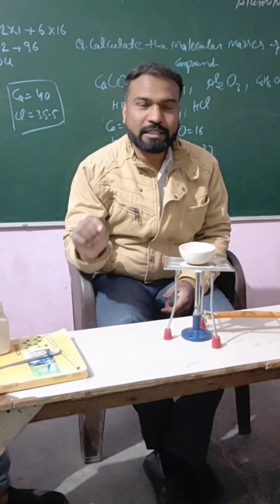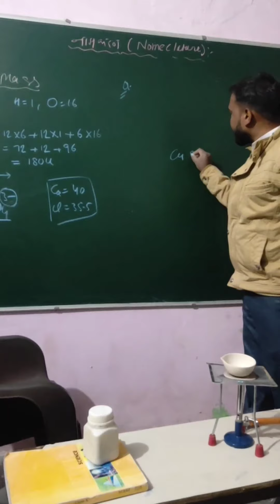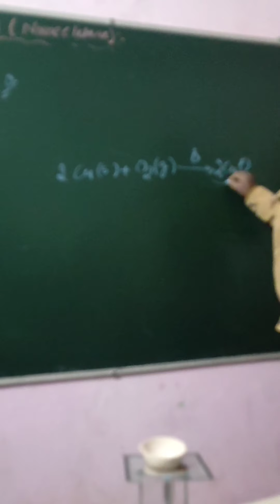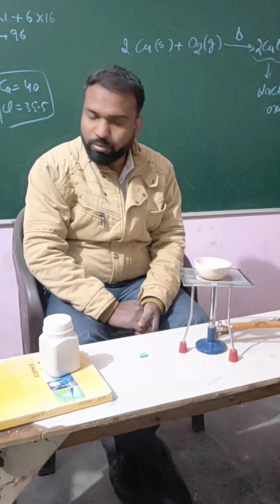Oxidation Of Copper! Heating Of Copper metal powder!!